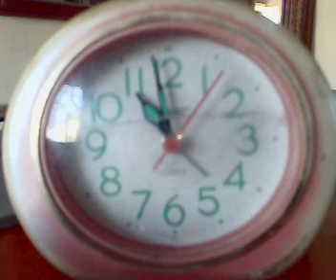How To Utilize 1 Minute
A video made by one of my best friends about time.